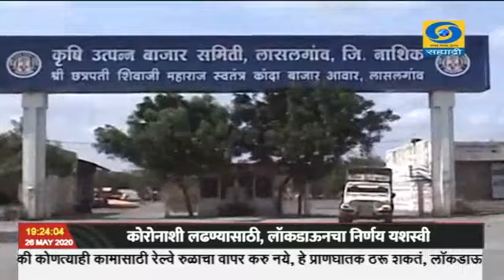नाशिक बाजार समितीच्या आवारात २ दिवसात दोन करोना पॉझिटिव्ह रुग्ण,२९ मे पर्यंत व्यवहार बंद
सातच्या बातम्या दि  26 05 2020